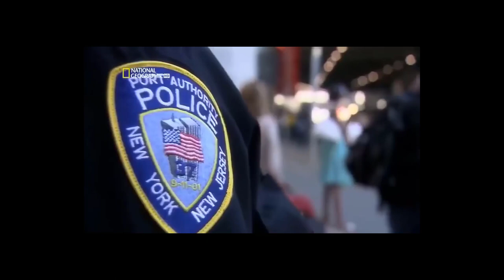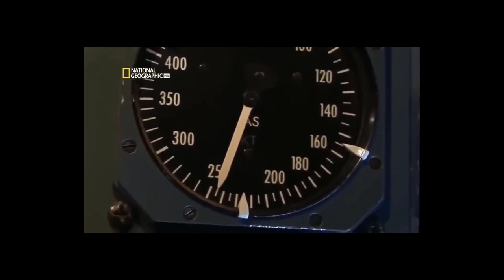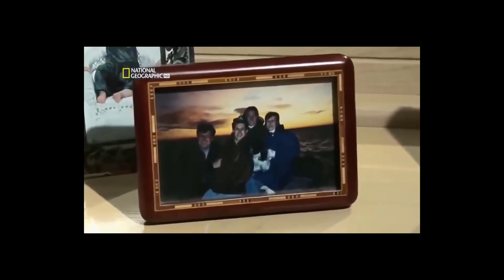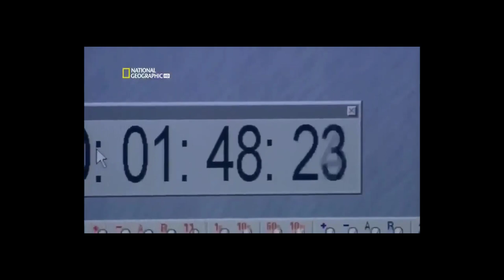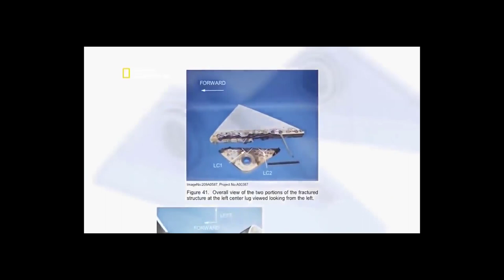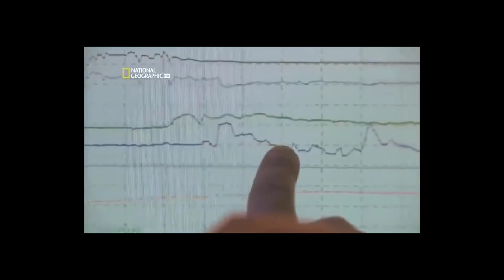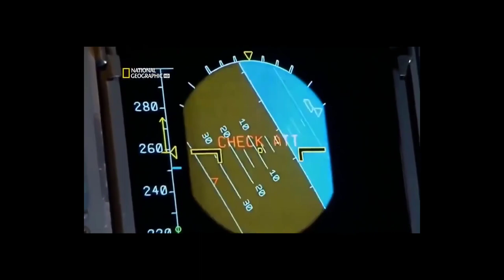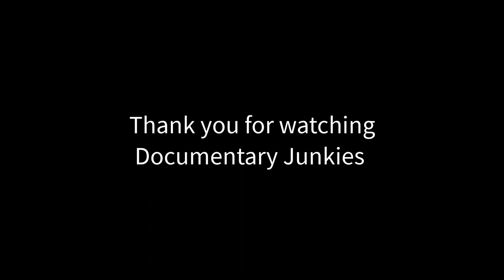American Airlines Flight 587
American Airlines Flight 587 was a regularly scheduled international passenger flight from John F. Kennedy International Airport to Las Américas International Airport in Santo Domingo, the capital of the Dominican Republic. On November 12, 2001, the Airbus A300B4-605R flying the route crashed into the neighborhood of Belle Harbor, on the Rockaway Peninsula of Queens, New York City shortly after takeoff. All 260 people aboard the plane (251 passengers and 9 crew members) were killed, along with five people on the ground.[1] It is the second-deadliest aviation incident involving an Airbus A300[a] and the second-deadliest aviation accident in U.S. history behind the crash of American Airlines Flight 191 in 1979.[b][1]

The location of the accident, and the fact that it took place two months and one day after the September 11 attacks on the World Trade Center in nearby Manhattan, initially spawned fears of another terrorist attack, but the National Transportation Safety Board (NTSB) attributed the disaster to the first officer's overuse of rudder controls in response to wake turbulence from a preceding Japan Airlines Boeing 747-400 that took off minutes before it. According to the NTSB, the aggressive use of the rudder controls by the first officer stressed the vertical stabilizer until it snapped off the aircraft. The airliner's two engines also separated from the aircraft before impact due to the intense forces.

Copyright:
Title: "American Airlines Flight 587"